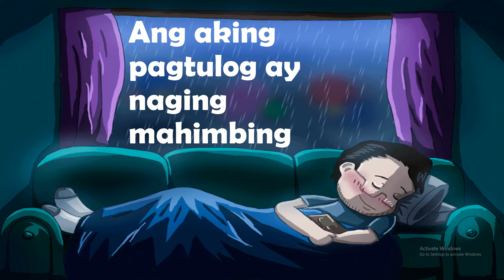Ulan Ulan Ulan | Rain Rain Rain | Maikling Tula na pambata | Filipino Short poem for kids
Maikling tula na pambata

Ulan, Ulan, Ulan

Ulan, Ulan, Ulan
Saan ka ba nanggaling?
Ikaw ba ay luha ng mga bituin?

Ulan, Ulan, Ulan
Nang ikaw ay dumating
Ang Aking pagtulog ay naging mahimbing